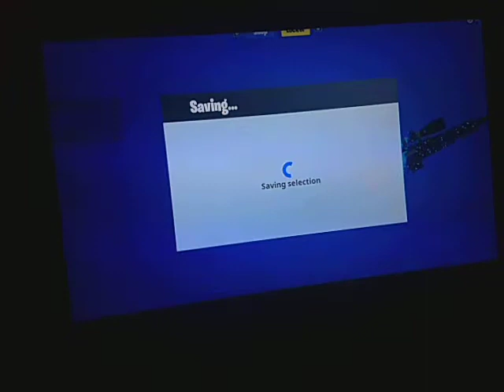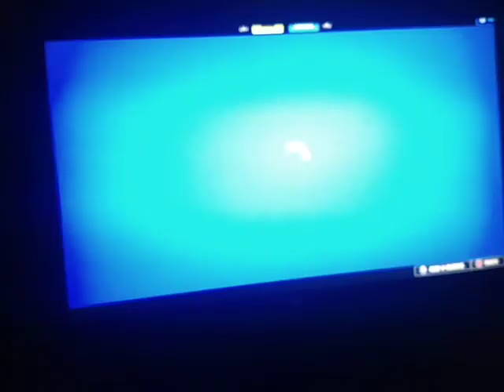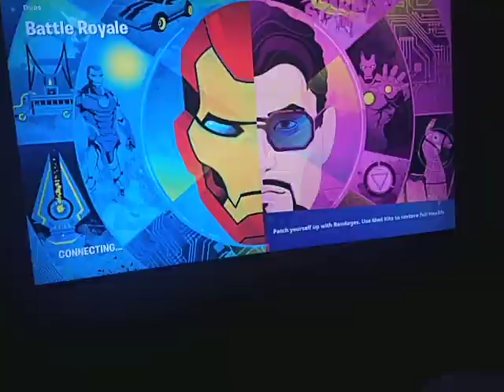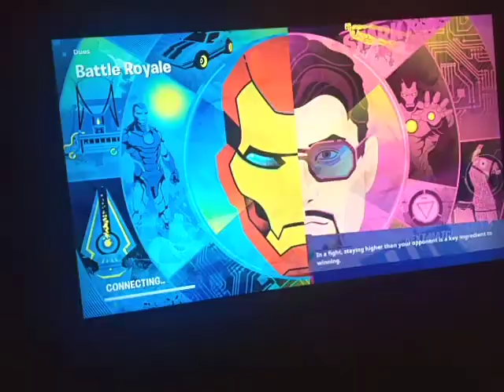fortnite new stuff